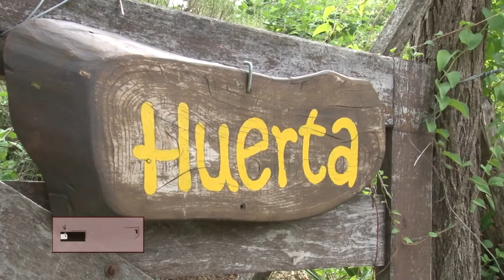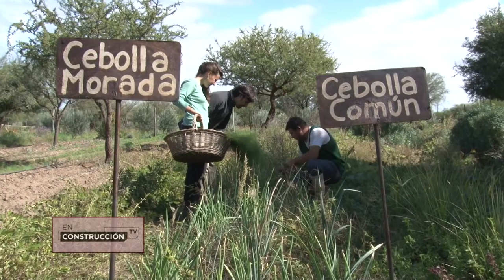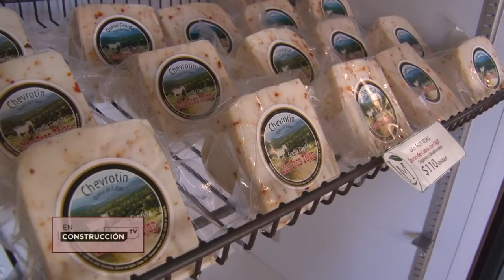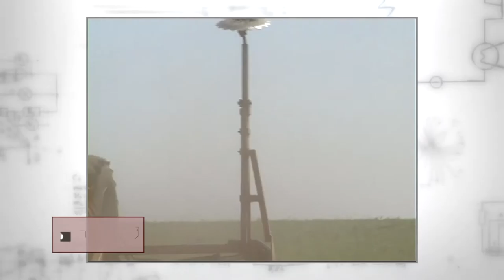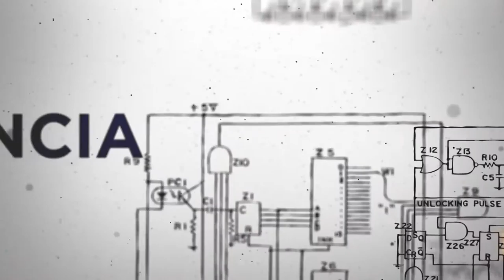EN CONSTRUCCION - PROGRAMA #8